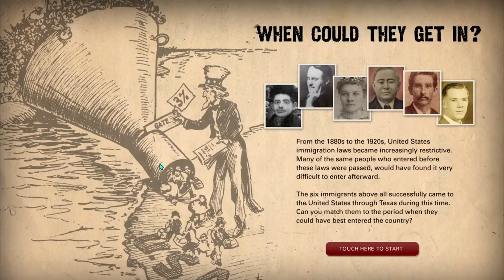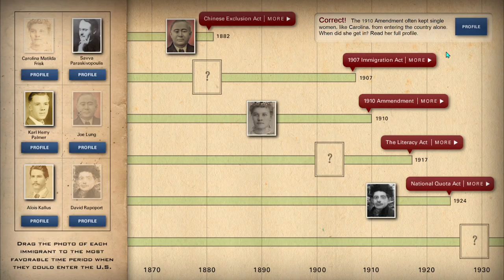When Could They Get In interactive installation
Designed and Programmed by Thomas Giebink
for the Texas History (Bob Bullock) Museum in Austin, Texas
In a trial and error means of exploration, the Visitor can compare the person's story with Texas immigration laws information and test their knowledge in a simple game-like interaction.  Shown at the Texas History Museum and the Ellis Island National Museum of Immigration.